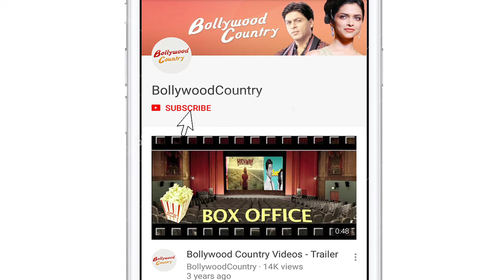Dhanush's first Hollywood flick 'The Extraordinary Journey Of The Fakir ' | Trailer OUT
Actor Dhanush is all set to present his first Hollywood venture 'The Extraordinary Journey Of The Fakir '.After releasing an intriguing poster yesterday, makers have now dropped the trailer today